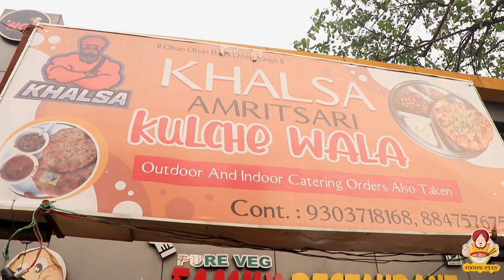MOST VIRAL AMRITSARI CHOLE KULCHE 😋✔👌 | FOODIE PAAJI BPL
WELCOME TO FOODIE PAAJI
HELLO YOUTUBE FAMILY | YEH JO SARDRAJI HAI YEH KULCHE TO ACHE BNATE HI HAI SATH M EK BHT ACHE INSAN B HAI

M 3-4 GHNTE INKE YHA SHOOT KRTA RHA JITNA TIME RHA PAJI SE BHT KCH SIKHA OR BHT INPIRE HUA

PAAJI KI JO LIFE KI JOURNEY RHI HAI ABHI TK BHT HI STRUGGLE K SATH RHI HAI MAGAR SUNKE ITNA MOTIVATE HUA HU I HOPE AP B VIDEO DEKH KR BHUT INSPIRE HOGE

AP BHI JAB B CHOLE KULCHE KHANE JAOGE TO PAJI APKO BHT ACHE SE TREAT KREGE OR BHT PYAR SE KHILAEGE

ADDRESS
 11 NO E7/169 MIG, Main Road, Arera Colony, Bhopal, Madhya Pradesh 462016

FOOD BLOG FROM BHOPAL FOR AMAZING STREET FOOD VIDEO
FOR THOSE WHO LOVE TO EAT